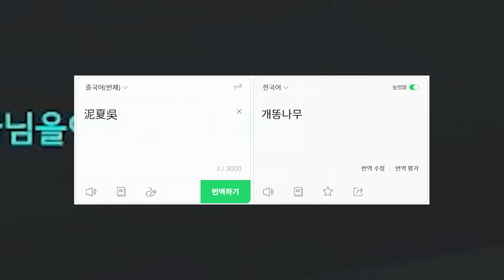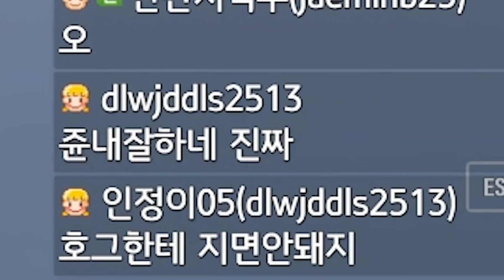내가 이래서 위도우 잘 안 해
안산저격수 생방송